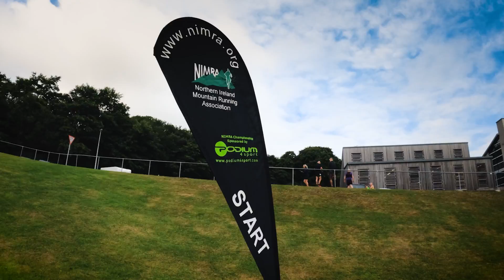I Ran An EPIC 35km Mountain Race On An INJURED ANKLE | Mourne Seven Sevens 2022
Join TRC as we run the Mourne Seven Sevens, deep in Game of Thrones territory! Guest presenter Stephen J Reid will be your guide as he navigates the 35km mountain race with 8,700 feet of climbing! It's going to be an eventful one, tune in to find out how Stephen gets on.

↓↓ Where's your favourite running destination? ↓↓

What's in this video:
00:00 Intro
00:45 Who is Stephen J Reid?
02:27 Pre race prep
04:20 The race
12:50 The decent